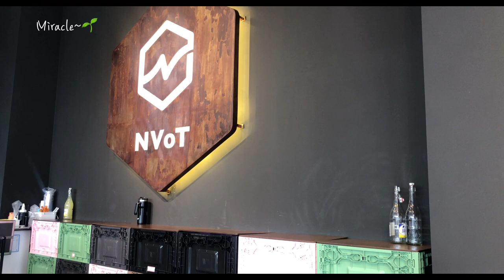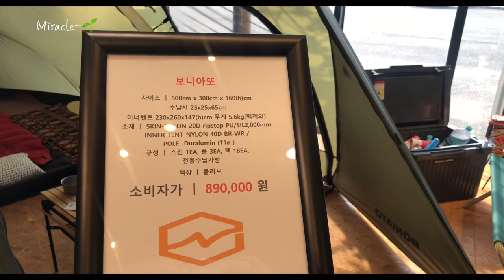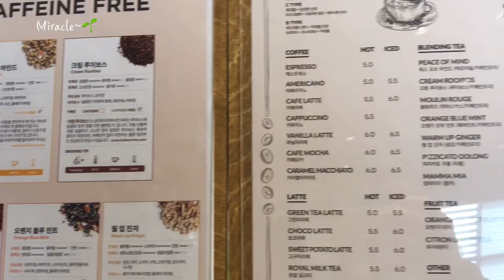[오산] 오산 가볼만한 곳 이색카페_감성캠핑용품 끝판왕_NVoT엔보트오산_미니멀웍스 트레블첵 솔로스토브_캠퍼들은 텅장조심_캠핑1도 몰라도 개미지옥체험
👉🏼엔보트카페

- 경기도 오산시 독산성로 270번길 11 엔보트

0:27 1층 엔보트 캠핑용품샵 : 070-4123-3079

5:54 2층 엔보트 카페 오산점 : 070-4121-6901
              10:00~21:00 (last order 20:30)